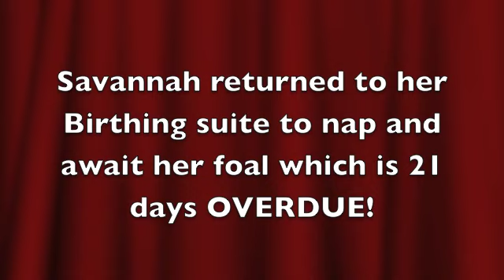Savannah Cam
follow the links
Life is Short, Show you Ass!